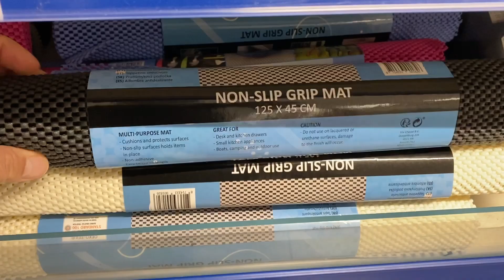Jak można zrobić materace do kampera z pianki tapicerskiej do spania i do użytku dziennego? Vanlife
W tym odcinku przedstawiam bardzo prosty sposób w jaki zrobiłem materace do spania i do użytku codziennego w swoim mini kamperze budowanym na bazie osobowego Renault Trafic 2.0 benzyna L2H1 z 2005.
Film w żaden sposób nie jest sponsorowany, a link do pianki wrzucam dla Was w przypięty komentarz abyście również mogli skorzystać ;)

Jak można zrobić materace do kampera z pianki tapicerskiej do spania i do użytku dziennego? Vanlife to jeden z serii filmów, w której budujemy mini campervana.

Uważam, że ten kanał nie ma jeszcze takiego charakteru, który zasługuje na Patronite ale jeśli te treści były na tyle przydatne, że zaoszczędzisz swój czas i aktywa, to będzie mi ogromnie miło napić się z Tobą wirtualnej kawy! Dziś takiej online ale obym kiedyś mogł odwdzięczyć się prawdziwą! ;)
W linku poniżej możesz jednorazowo wesprzeć szukanie kolejnych patentów i postawić wirtualną kawę:

Jaki materac wybrać do spania w kamperze?
Opel Vivaro
Renault Trafic
Nissan Primastar